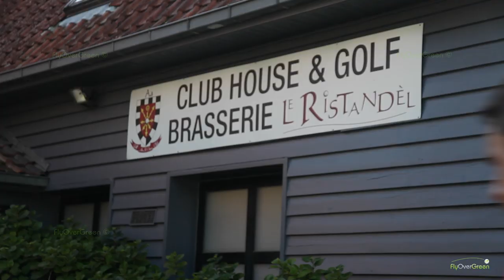Aa Saint Omer Golf Club - drone aerial video - Overview (short) HD